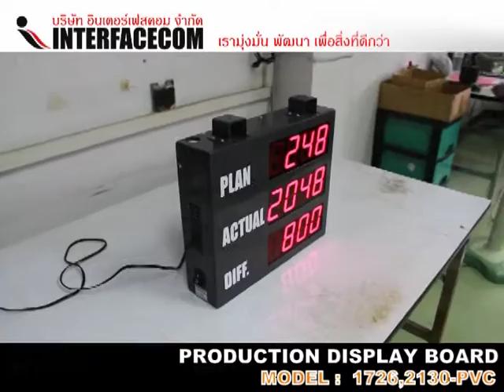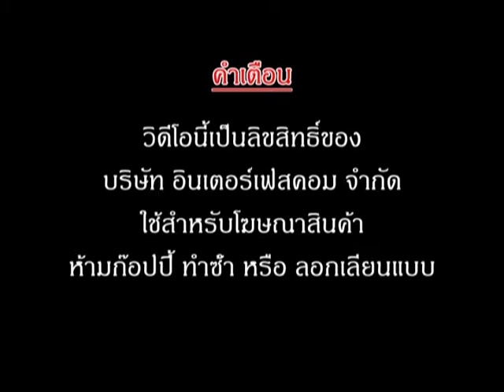ป้าย PRODUCTION DISPLAY BOARD : 1726, 2130 PVC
Production sing board, display board, board, Target, Target display board, บอร์ด, ป้าย, บอร์ดแสดงผลการผลิต, ป้ายแสดงผลการผลิต, บอร์ดดิจิตอล, ป้ายดิจิตอล, ดิจิตอล